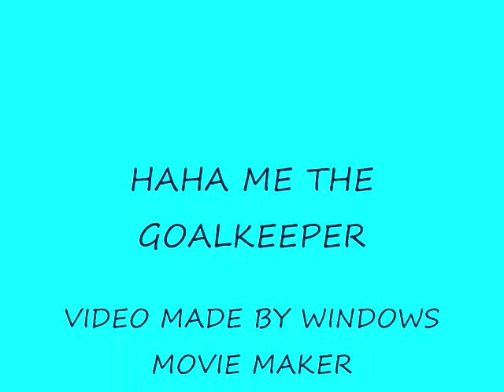goalkeeper javier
me as goalkeeper requiem for a dream